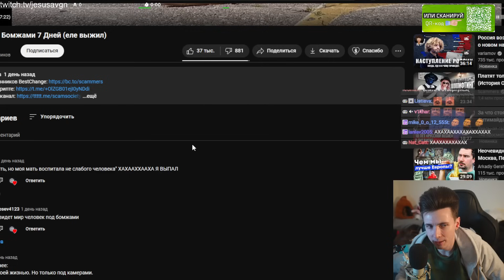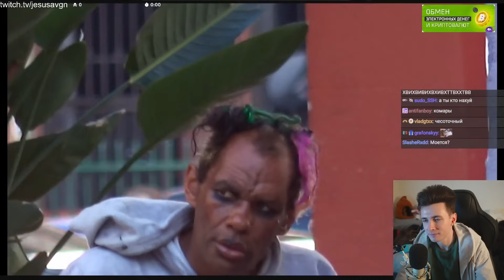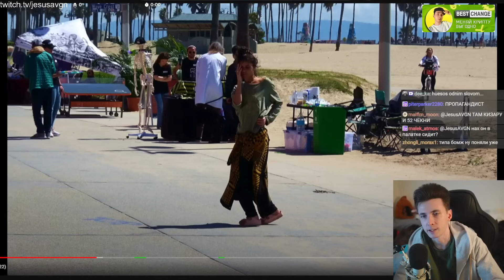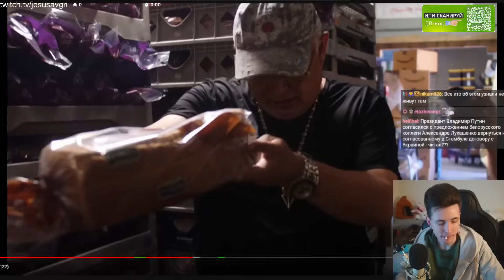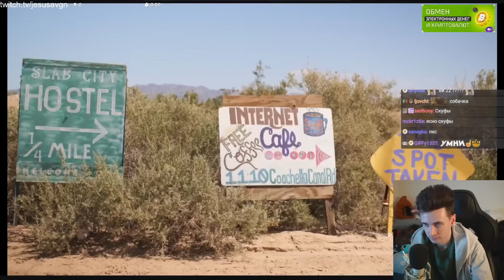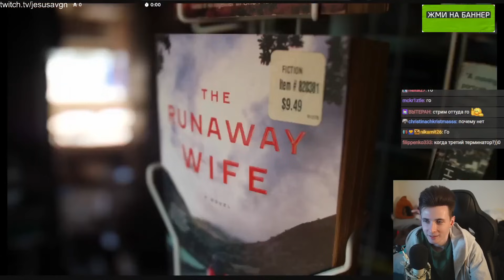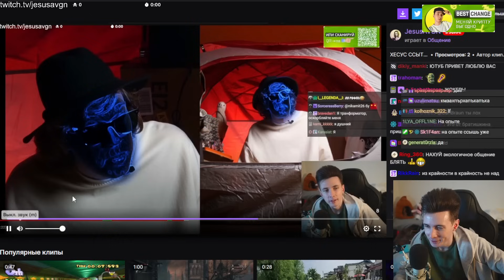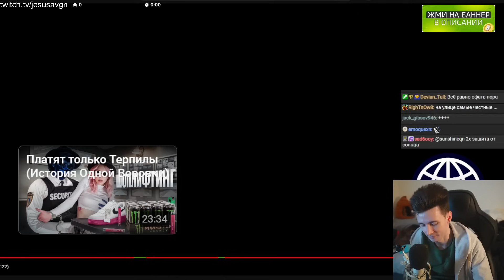ХЕСУС СМОТРИТ: БУХАЛ И КУРИЛ С БОМЖАМИ (ЕЛЕ ВЫЖИЛ) | SCAMMERS | РЕАКЦИЯ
Привет Всем!